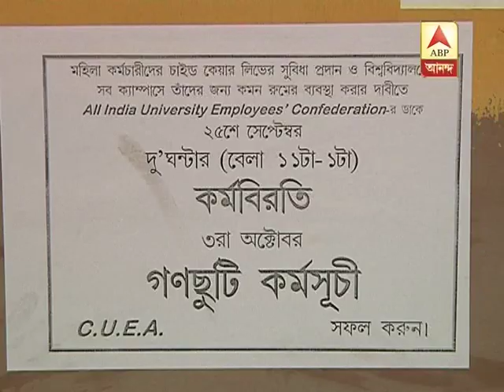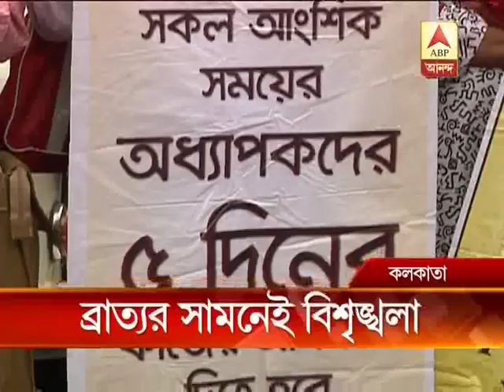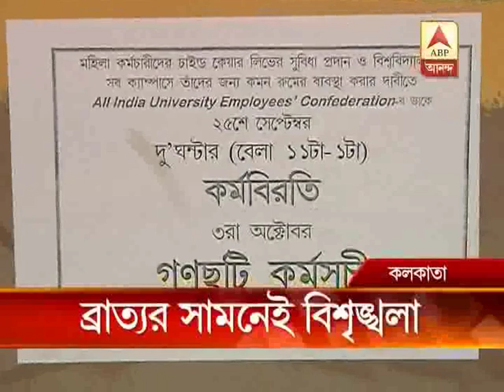Mass leave of professors: Bratya talks tough